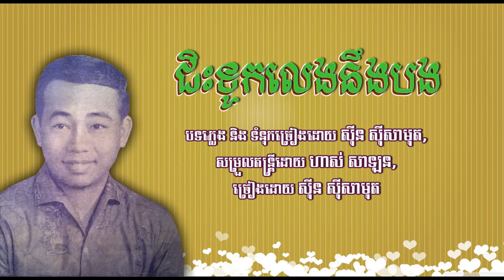ជិះទូកលេងនឹងបង ស៊ីន ស៊ីសាមុត ｜ Chis Touk Leng Ning Bong Sinn Sisamouth msfrnoOBeE